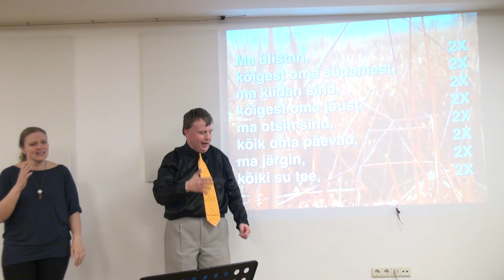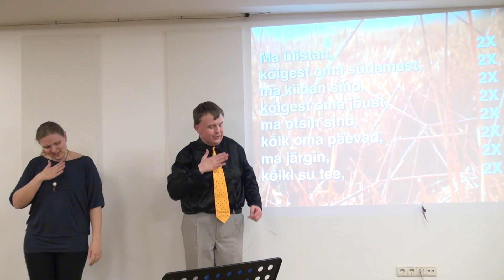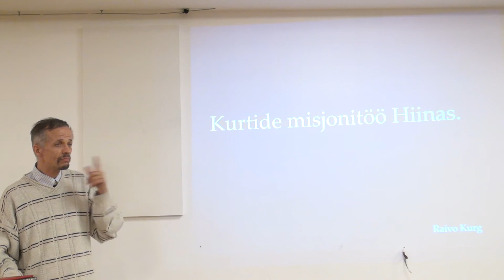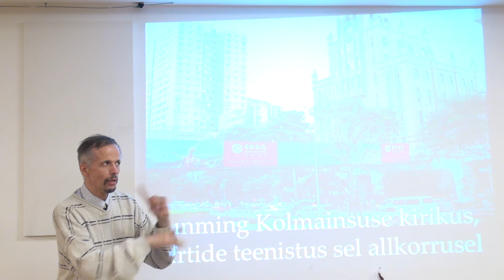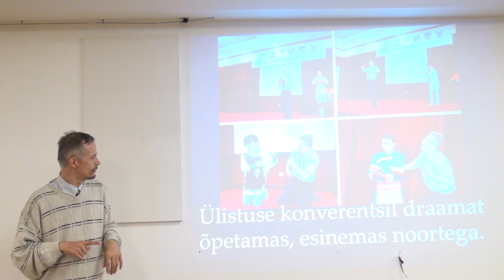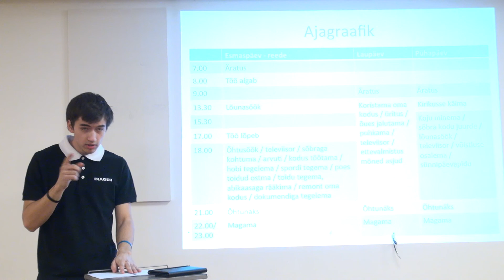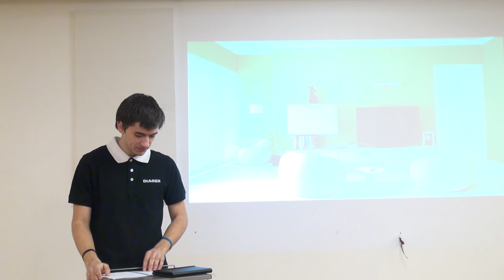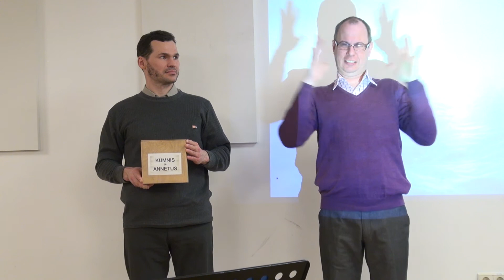14.04.13 Jumalateenistus MUGAVUS